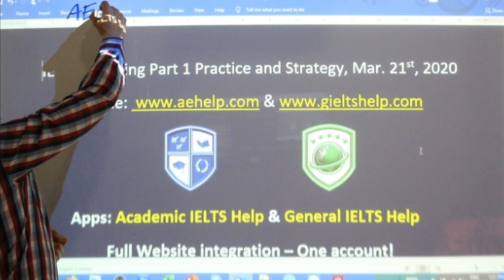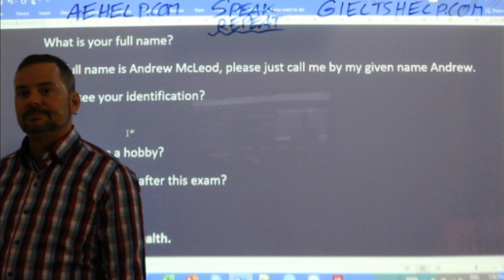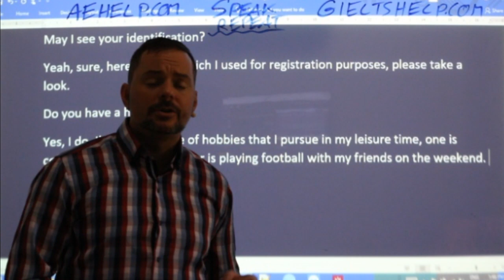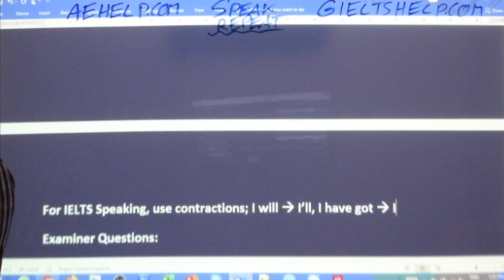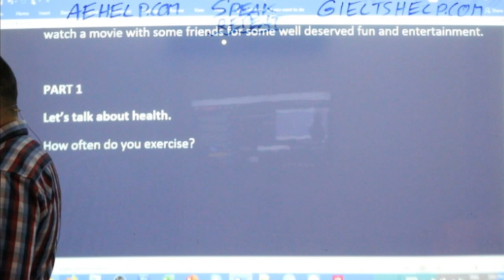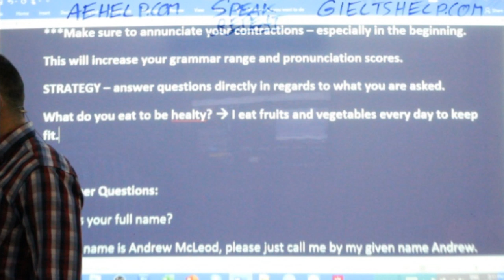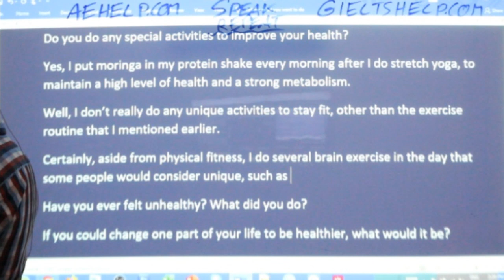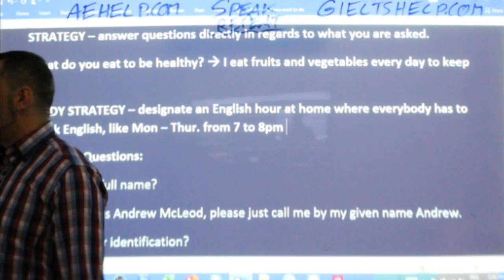IELTS Live - Speaking Part 1 - Strategy and Practice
Examiner Questions:
Do you have a hobby?
What will you do after this exam?
PART 1
Let’s talk about health.
How often do you exercise?
What do you eat to be healthy?
Do you do any special activities to improve your health?
Have you ever felt unhealthy? What did you do?
If you could change one part of your life to be healthier, what would it be?